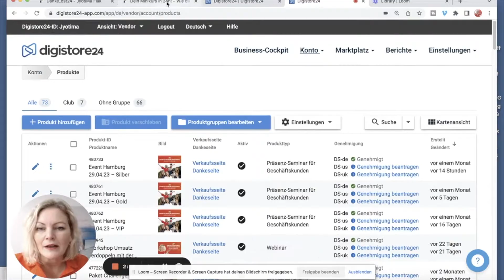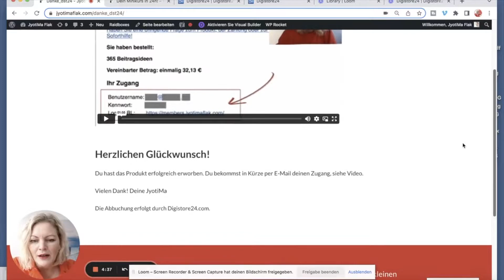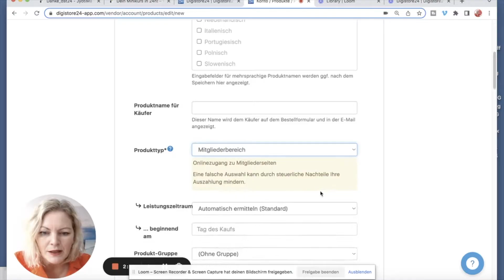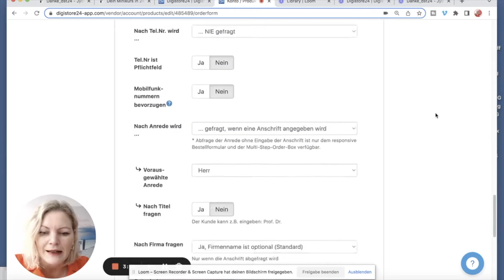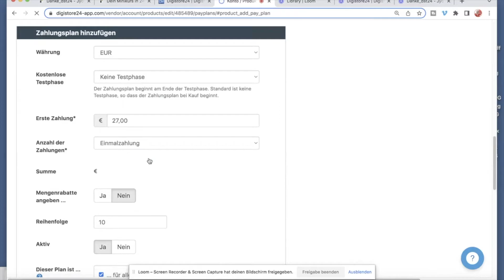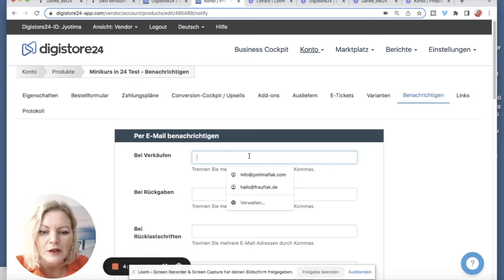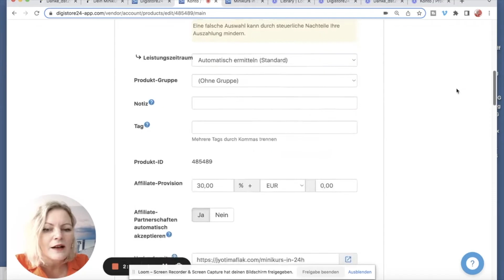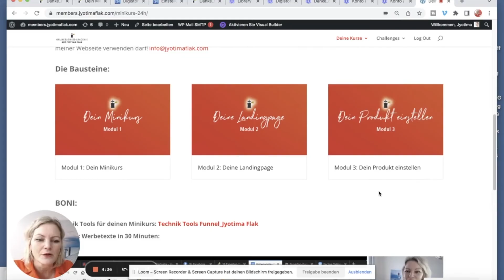Onlinekurs mit Digistore24 erstellen (Schritt-für-Schritt-Anleitung)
In diesem Digistore24 Tutorial erzähle ich dir alles über die 7 Schritte, die nötig sind, um deinen Onlinekurs mit Digistore24 zu erstellen.

Schritt-für Schritt deinen Onlinekurs erstellen und verkaufen mit Digistore24:
00:00 Intro
00:42 1. Digistore-Account
01:09 2. Produkt anlegen
01:26 3. Produktbild
01:56 4. Landingpage
03:41 5. Dankeseite
07:31 6. Bestellformular
09:04 7. Zahlungsplan

Weitere Schritt-für Schritt Anleitungen:
• KI-Klon erstellen mit dem Kurs AI Video Content Studio. https.//

• Deine Webseite in 48h – deine fertige Webseite mit Wordpress & Divi zum sofort Upload

• Dein Minikurs in 24h – Erste Onlinekurse in kurzer Zeit erstellen und verkaufen

• Entdecke mein Programm „Low Content Studio“ für ein passives Einkommen mit Amazon KDP

Du möchtest ein automatisiertes Onlinebusiness starten? Komm zum Gespräch

Hier auf meinem Kanal erfährst du alles über Coachingbusiness mit Onlinekursen.

Sei ein Leuchtturm, kein Teelicht!®
Deine Jyotima